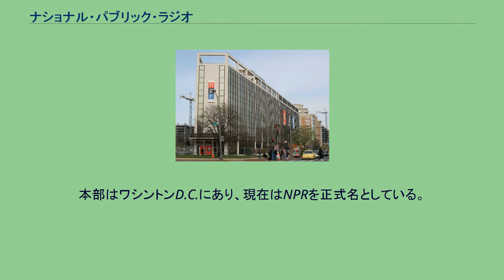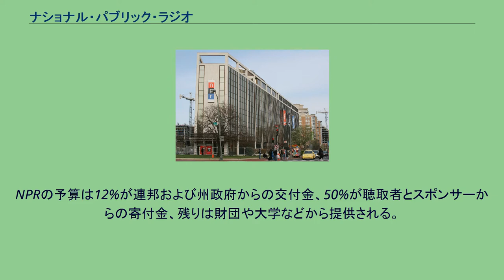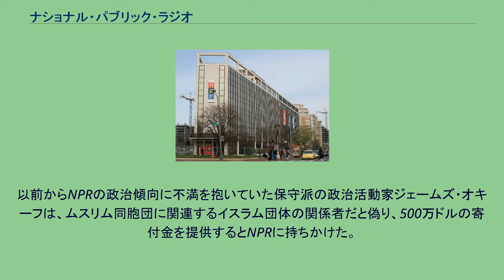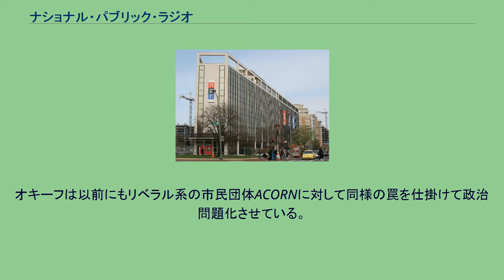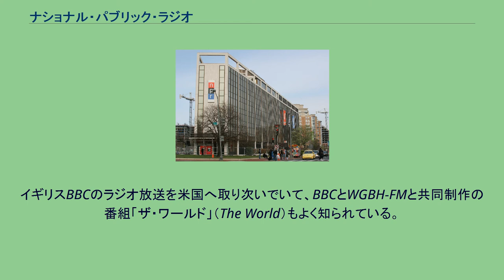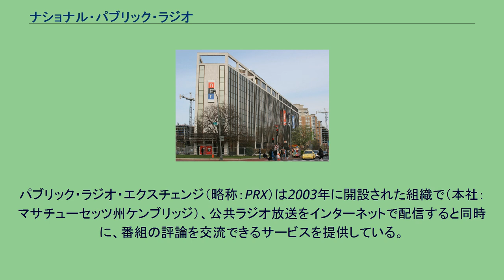ナショナル・パブリック・ラジオ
ナショナル・パブリック・ラジオ（米公共ラジオ局などとも、アメリカ英語: National Public Radio）は、アメリカ合衆国の非営利・公共のラジオネットワークの旧称。
2010年より、それまで略称であったNPRを正式名称とする。
ワシントンD.C.にあるNPR本部 ナショナル・パブリック・ラジオ（NPR）は1971年4月にアメリカ公共放送社 (CPB)によって設立された。
前身はNERN(National Educational Radio Network、全国教育ラジオネット)。
本部はワシントンD.C.にあり、現在はNPRを正式名としている。
約900の加盟局に番組を配信、組織化するとともに独自編成によるインターネット放送や、加盟局のストリーミングサービスの代行を行っている。
加盟局そのものが独自の組織体であり、編成権は各放送局に委ねられている。
加盟局はNPR以外の公共ネットワークから番組の配信を受ける事も出来る（日本語でいうクロスネット局）。
配信する番組はNPR独自制作のほか、加盟局制作の番組も配信する。
独自番組はニュース・文化系が中心であり、通勤時間帯に放送されるワイド番組『Morning Edition』（聴取者は全国で1400万人と言われる看板番組）及び『All Things Considered』がある。
クラシックやジャズなどの音楽番組も制作している。
NPRの予算は12%が連邦および州政府からの交付金、50%が聴取者とスポンサーからの寄付金、残りは財団や大学などから提供される。
連邦政府からの交付金はNPRを対象として議決された予算ではなく、様々な競争的資金を獲得したものである。
NPRの会員局および公共放送ラジオ会社のいくつかを下に挙げる。
州によっては、ひとつの局が州全体を中継局、リピーターでカバーしている。
論調が政治的にリベラル寄りだとして保守派の政治家、コラムニストなどから批判の対象になることが多く、共和党議員には連邦予算を削減するべきだと主張するものも多い。
2010年には「飛行機に乗った際にイスラム教徒がいると不安になる」と発言した人気解説者のファン・ウィリアムズが人種差別的であるとして解雇されたが、この決定をめぐっては処分が厳しすぎるとして批判する者もいた。
以前からNPRの政治傾向に不満を抱いていた保守派の政治活動家ジェームズ・オキーフは、ムスリム同胞団に関連するイスラム団体の関係者だと偽り、500万ドルの寄付金を提供するとNPRに持ちかけた。
オキーフは隠しビデオを用意したうえで資金集め担当の重役ロン・シラーと会食し、誘導的な質問によって「現在の共和党、特にティーパーティー運動はキリスト教原理主義そのものだ。キリスト教徒だと呼ぶのもいやだ」「共和党の重鎮は党が過激派に乗っ取られていると話している。彼らはイスラム恐怖症でレイシストだ」とのコメントを引き出し、ビデオを公開した。
オキーフは以前にもリベラル系の市民団体ACORNに対して同様の罠を仕掛けて政治問題化させている。
このスキャンダルによりロン・シラーは辞職、さらに議会におけるNPRへの補助金削減への圧力が高まることを懸念してCEOのビビアン・シラー（ロン・シラーと血縁関係はない）も辞職した。
米国の公共ラジオ放送に関連した非営利組織に、次の三つもある。
パブリック・ラジオ・インターナショナル（略称：PRI）は、本部が東海岸にあるナショナル・パブリック・ラジオ（NPR）に対して、1983年に本部が中西部のミネソタ州セントポールにある組織として設立されたもので、自身でも850局を持っている。
イギリスBBCのラジオ放送を米国へ取り次いでいて、BBCとWGBH-FMと共同制作の番組「ザ・ワールド」（The World）もよく知られている。
アメリカン・パブリック・メディア（略称：APM）（本社：ミネソタ州セントポール、略称：APM）は、1994年にPublic Radio International（当時の名称はAmerican Public Radio）から番組を引き継いだ組織で、現在はNPR社に次いで多くのプログラムを公共ラジオのために作成していて、自身でもミネソタ州と南カリフォルニア州で公共ラジオ放送局を持っている。
週末のカントリー・ミュージック番組「ライブ・フロム・ヒア」（Live from Here、旧称：プレーリー・ホーム・コンパニオン）、週日のビジネス情報番組「マーケットプレース」（Marketplac...